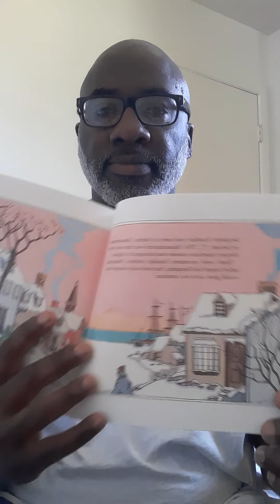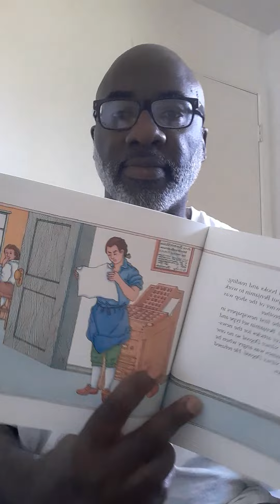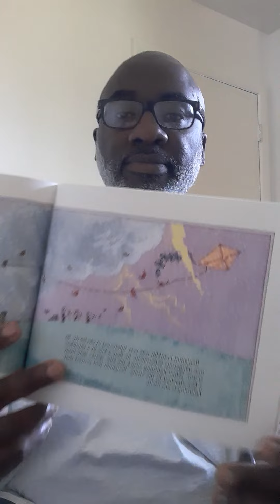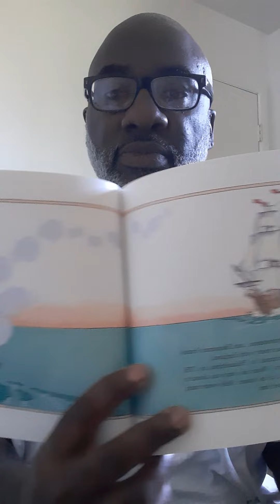Benjamin Franklin picture book read aloud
Reading aloud a picture book about Benjamin Franklin.